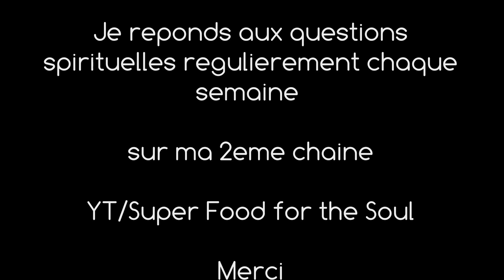[ASMR français] Réponses à vos questions Q&R Get to know me Combien je gagne avec Youtube Vérité nue